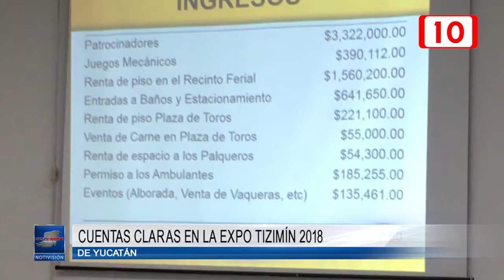114148 Cuentas claras en la Expo Tizimín 2018